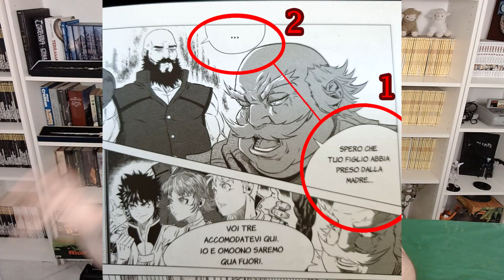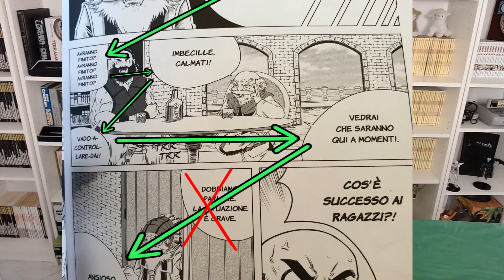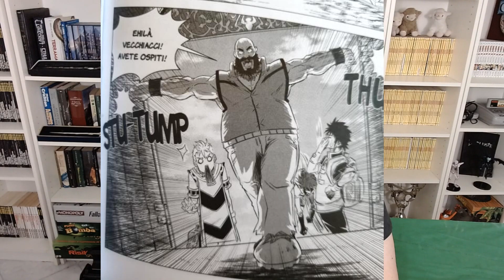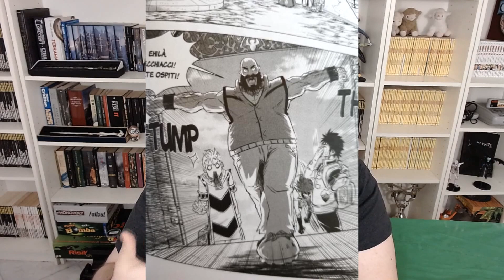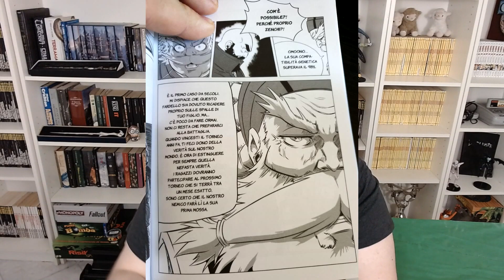Parliamo di Ex-Tract di CavernadiPlatone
*** Leggere per succose informazioni ***

Un buon punto di partenza?

Approfitto dell'occasione per ricordarvi il gruppo telegram in cui possiamo parlare e dove puoi rimanere sempre aggiornato